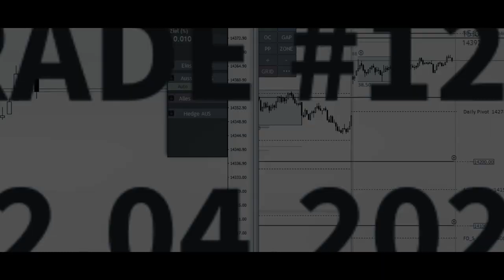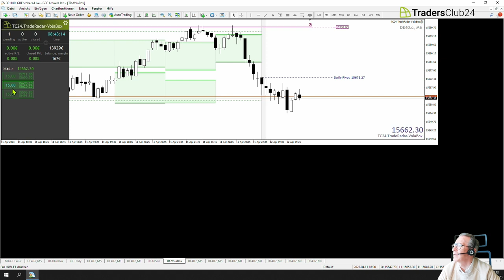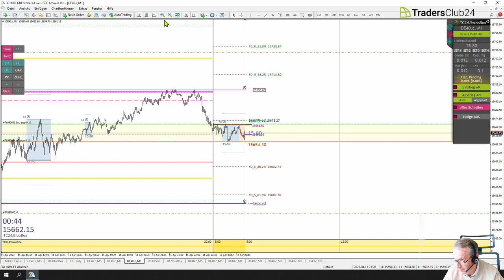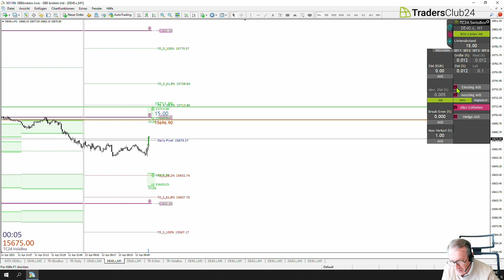LiveTrades vom TradersClub24 12.04.2023 Breakout Nr. 1208